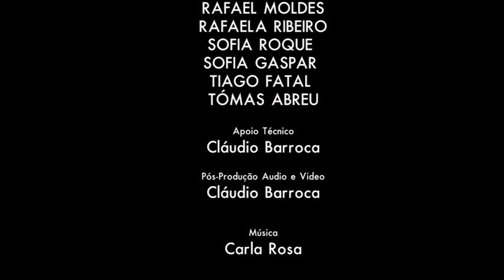A Princesa do Furadouro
2013 - Complexo Escolar do Furadouro - 4ºD